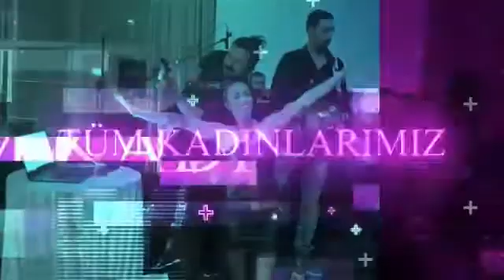8 MART DÜNYA KADINLAR GÜNÜNÜZ KUTLU OLSUN..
Hayatımızın gerçek kahramanları kadınlarımız, yaşam boyu verdiğiniz mücadelenin farkındayız. Bu yüzden her zaman sizlerin destekçisiyiz. Bir gün değil her gün yanınızda olacağız. Dünya Kadınlar Gününüz Kutlu Olsun.